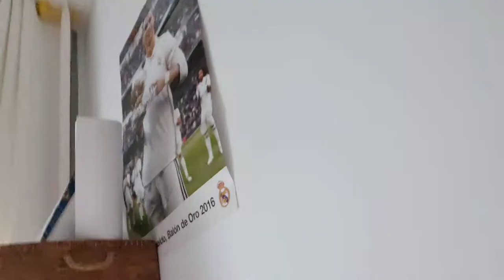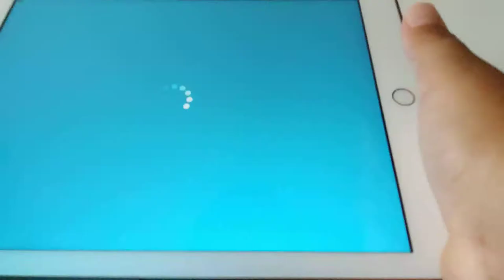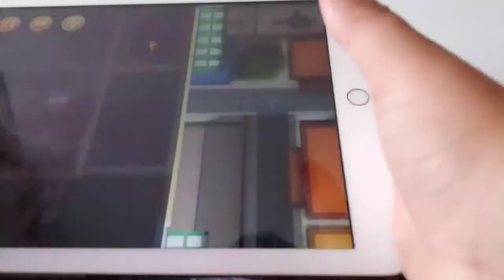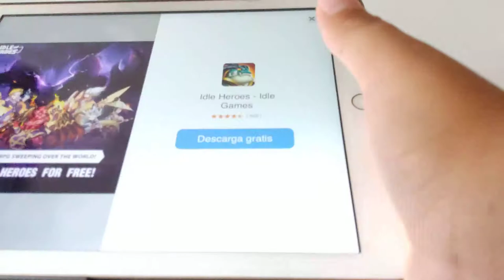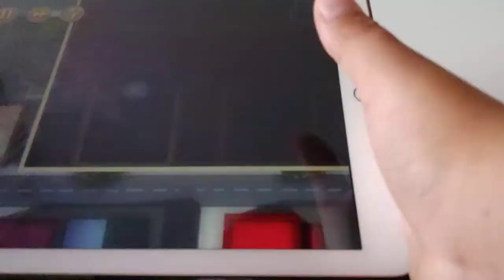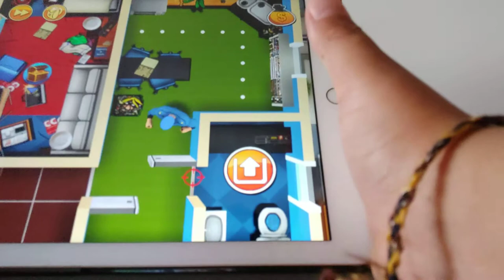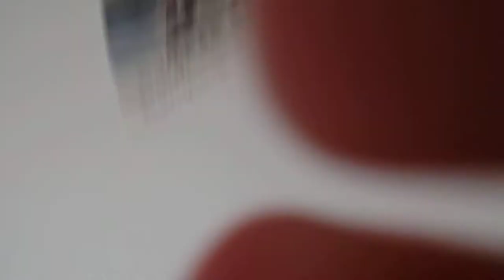31 de julio de 2019